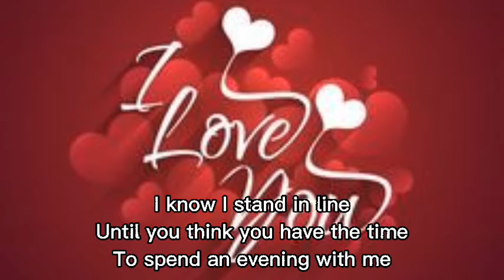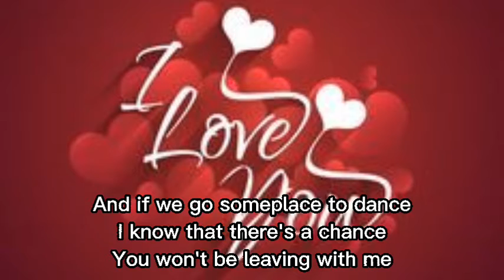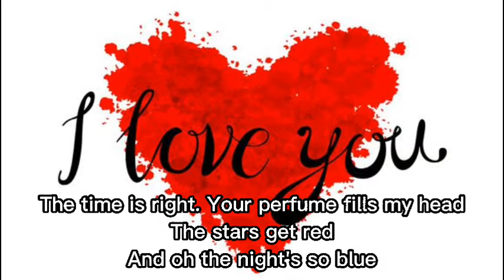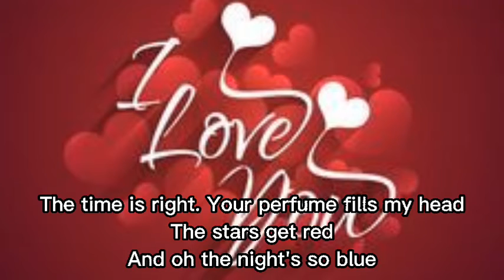SOMETHING STUPID (Duet Cover)